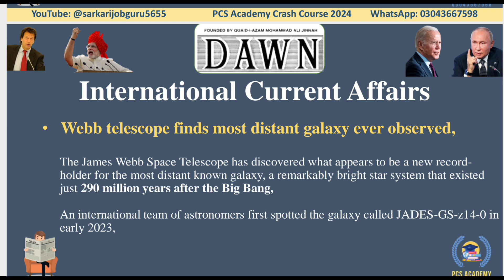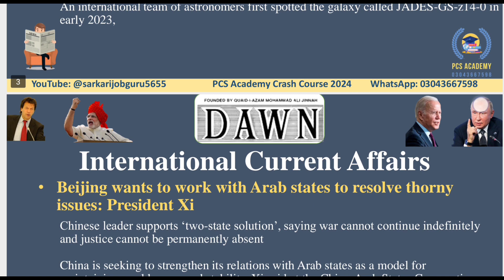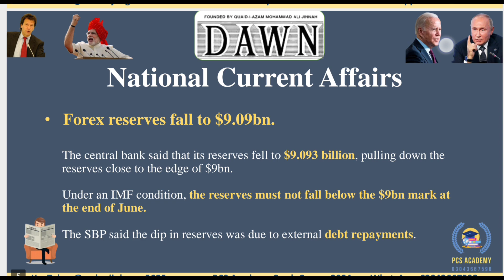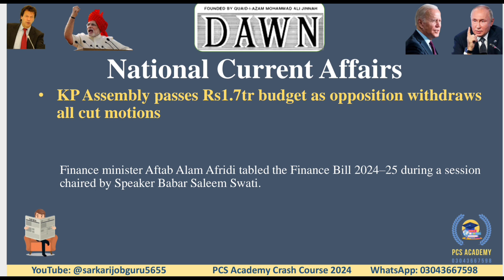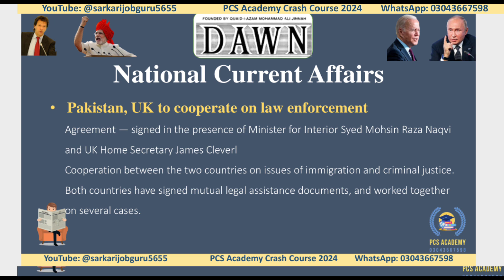Daily Current Affairs 1st June 2024 Monthly National Today News India Pakistan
Daily Current Affairs 1st June 2024 National International Current Affairs Today News India Pakistan @sarkarijobguru5655  @publicservicecommission1620

Daily Current Affairs 23 May 2024 National International Current Affairs Today News India Pakistan Middle East Gaza Saudi Arabia Russia USA Putin US elections Presidential debate